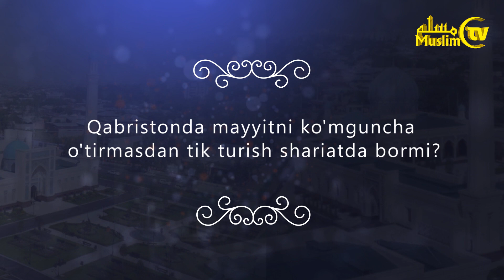Qabristonda mayyitni ko'mguncha o'tirmasdan tik turish shariatda bormi?